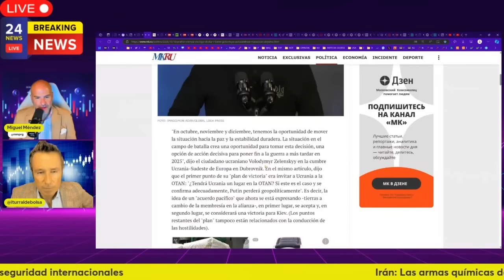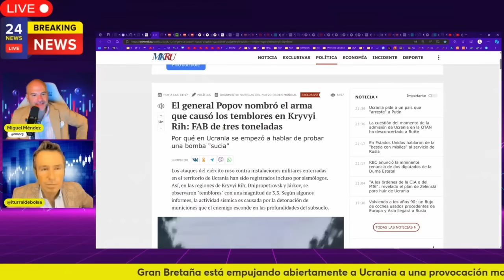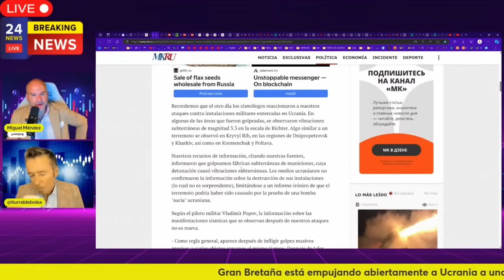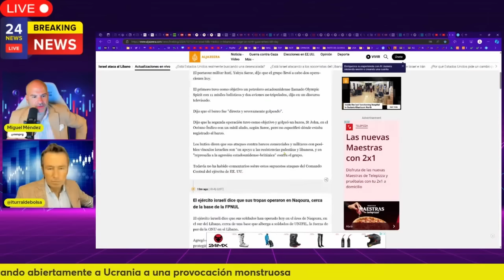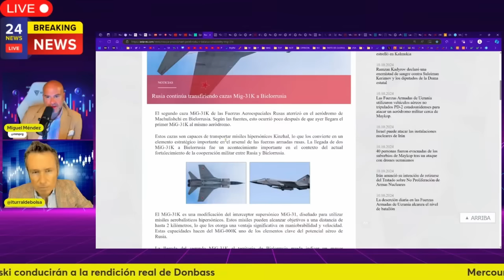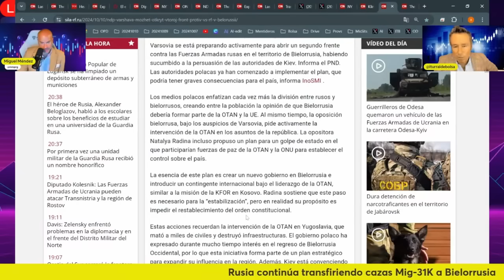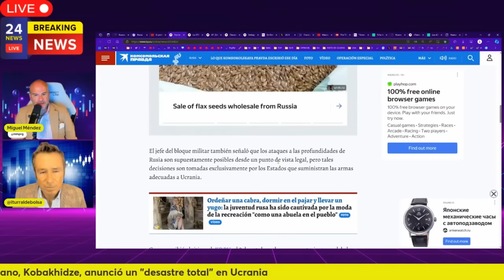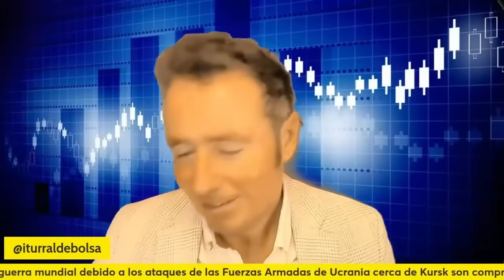PÁNICO EN UCRANIA: PREPARAN UN ASESINATO MASIVO EN KIEV. POSIBLE SEGUNDO FRENTE CONTRA RUSIA.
Ucrania prepara un posible asesinato masivo en Kiev

*SERVICIOS*
Alberto Iturralde (Sistema Operativa Dax)

Miguel Méndez
(Email con nombre completo y número de teléfono)